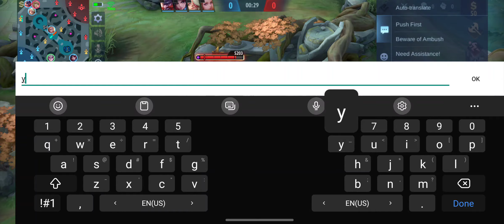ranking up with dyroth jungler